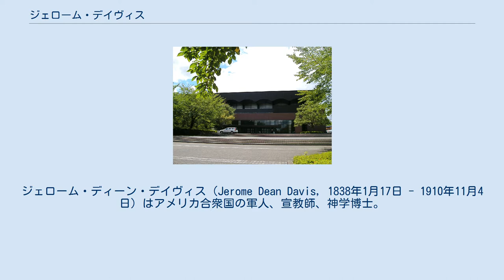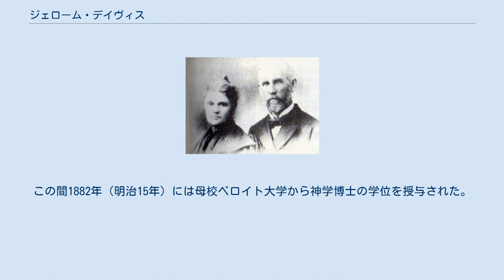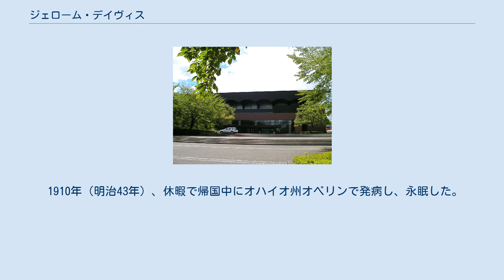ジェローム・デイヴィス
ジェローム・ディーン・デイヴィス（Jerome Dean Davis，1838年1月17日 - 1910年11月4日）はアメリカ合衆国の軍人、宣教師、神学博士。
新島襄らと協力して京都に同志社英学校（現・同志社大学）を創設した。
J.D.デイヴィスと表記されることが多い。
また、ゼー・デー・デビスとも表記されていた。
 デイヴィス夫妻 同志社英学校の教師と学生たち（1877年秋、右端が新島襄、左端がJ.D.デイヴィス） デイヴィス記念館（同志社大学京田辺キャンパス） ニューヨーク州グロートン出身。
ベロイト大学（ウィスコンシン州）在学中に南北戦争が勃発する。
北軍の義勇兵としてイリノイ歩兵第52連隊に入り、連隊旗手として軍務に就く。
シャイローの戦いで武功を上げ、最終的に中佐になる。
 戦争終了後軍籍を捨ててベロイト大学に復学し、卒業後シカゴ神学校で学ぶ。
牧師の資格を得てワイオミング州での開拓伝道に従事していたが、やがて日本伝道に興味を抱き、1871年（明治4年）12月にアメリカン・ボード宣教師として神戸に上陸。
翌年D・C・グリーン宣教師、前田泰一らと共に宇治野村に自給の英語学校を開設し、多くの学生を集めて授業の前に聖書を教えた。
1873年（明治6年）2月に、キリシタン禁制令の高札が撤去されて、キリスト教信仰の自由が保障されると、グリーンとデイヴィスらは元町四丁目に家を借りて、キリスト教図書の書店とチャペルに用いた。
 神戸の次は京都に移り、新島襄と2人で同志社最初の教員になる。
実質的に同志社の影の校長の役割を担った。
この間1882年（明治15年）には母校ベロイト大学から神学博士の学位を授与された。
新島の死後、1890年（明治23年）に英文で新島襄伝を著した。
 また女子教育の先覚者でもあり、1876年（明治9年）に女性宣教師アリス・スタークウェザーを米国から招いて京都の自宅に女子塾を開いた。
これが今日の同志社女子大学の起源である。
 1910年（明治43年）、休暇で帰国中にオハイオ州オベリンで発病し、永眠した。
彼の遺言 "My Life is My Message"（わが生涯はわが遺言なり）は、同志社大学京田辺キャンパスのデイヴィス記念館（総合体育館）の正面ロビーに刻まれている。